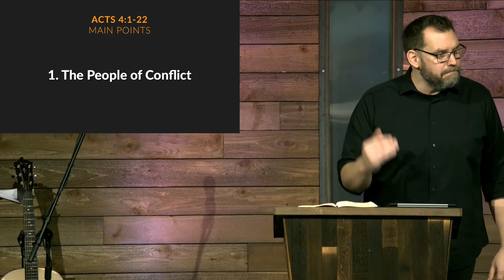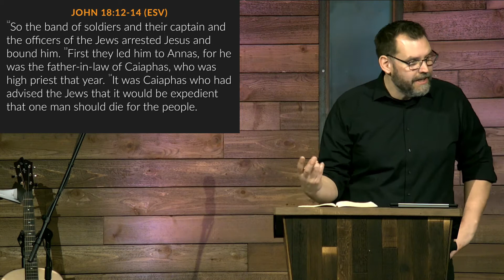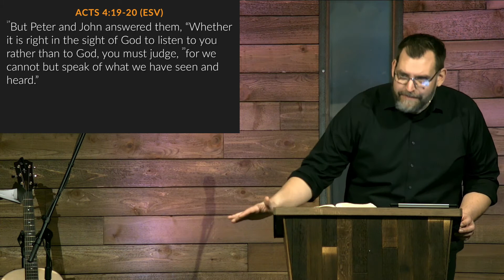Acts 4:1-22 • (Sunday Sermon)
Acts - Week 7 (Sermon by Pastor Jon Needham)

Join us this Sunday as Pastor Jon preaches on Acts 4:1-22. You are invited to join us at 9:30 am on Facebook Live as we worship together!

Coram Deo is a nondenominational church that meets in Bremerton, WA. We exist to love God, connect people, and change the world. When we gather together on Sundays, we hear the preaching of God’s Word, and respond by worshipping & taking communion together.